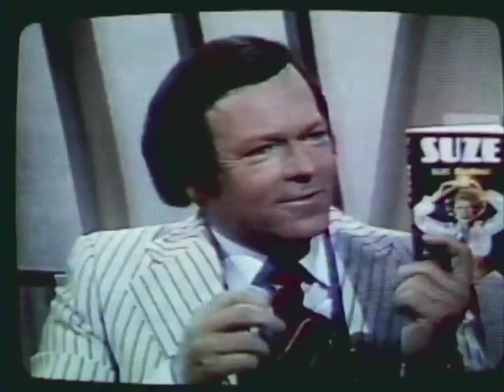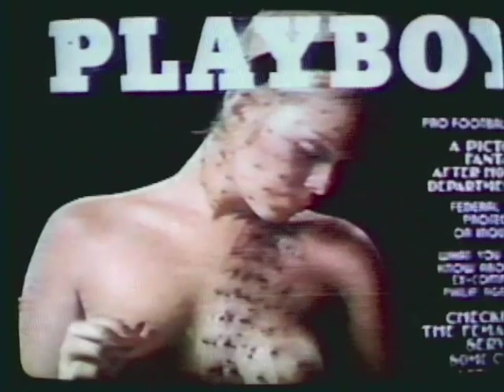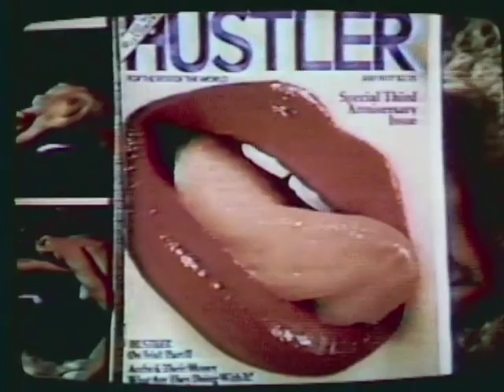Suze Randall on the Mike Walsh Show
Suze Randall on the Mike Walsh show discusses her career at Playboy magazine.